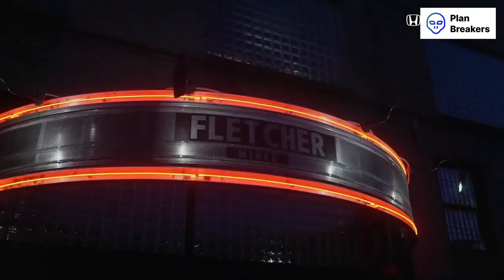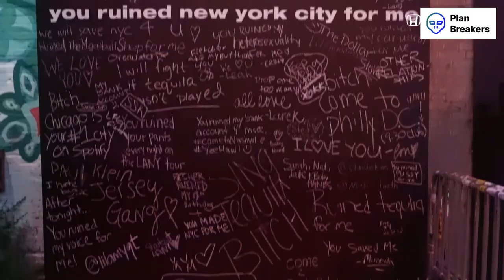FLETCHER changed the story on her way to becoming a pop star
In this episode of Honda Backstage, hear how the queer singer-songwriter is throwing the rules out the window and redefining what it means to be a pop star.